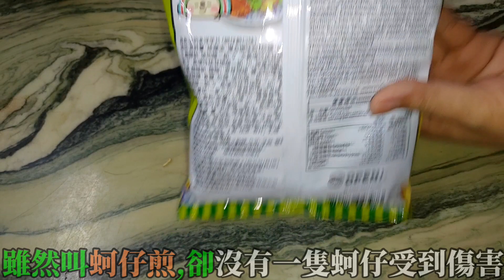[華元][波的多]蚵仔煎口味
售價35$
有番茄的基底與烏醋的結合產生一股"不像蚵仔煎"卻很好吃的經典口味